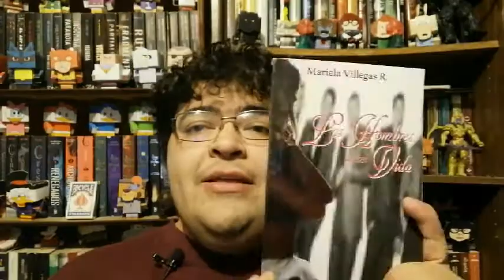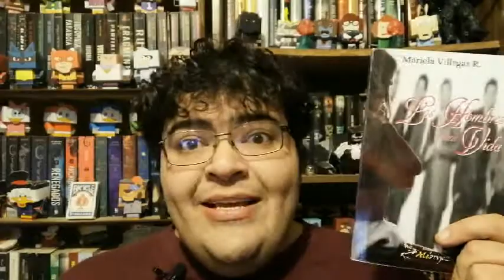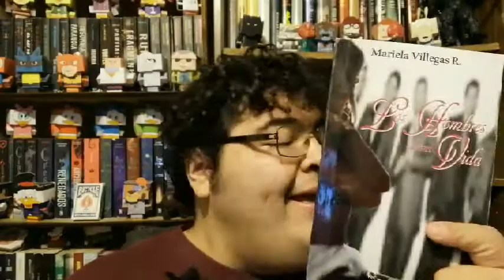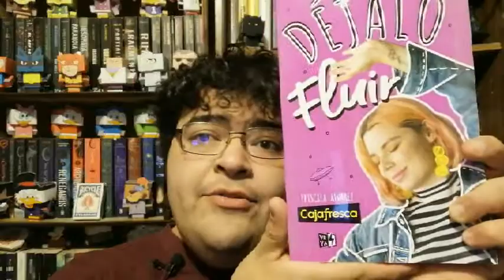Reseña: Los Hombres De Mi Vida, Mariela Villegas R; Las Puertas de La Literatura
Mis libros estan a la venta en amazon en ambos formatos, Papel y digital

Mis Paginas:

El Engaño

Contactame en

GoodReads

Wattpad

BEEK

Gracias...